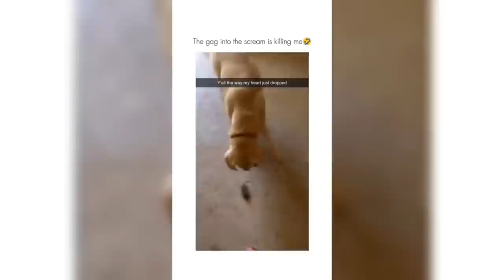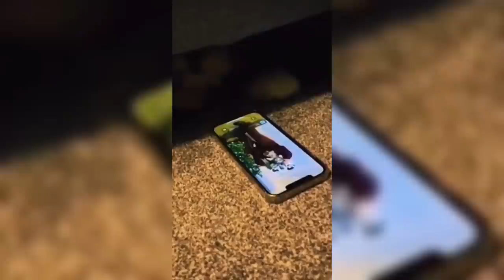Dogs Videos But Try Not To Laugh🤣😂Part 82